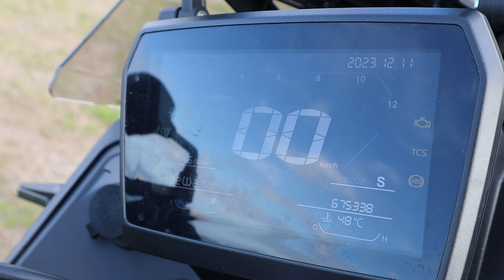SE GOSTAS DE TRAILS TENS DE CONHECER ESTA!!!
Malta neste vídeo trago-vos mais uma review de uma maquina, VOGE 525DSX! Sem duvida que foi uma agradável surpresa o quão boa e tão bem equipada este modelo está, sobretudo com um preço tão cativante!

Meu insta: https:/mota_2_3

Portem se mal!